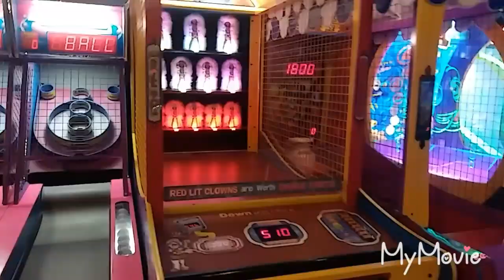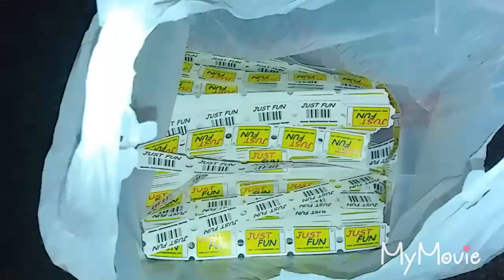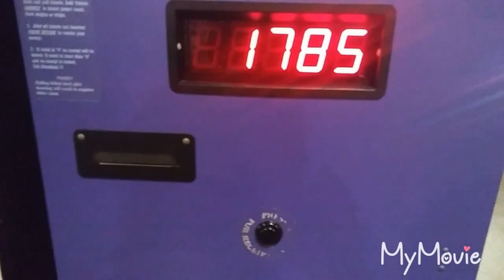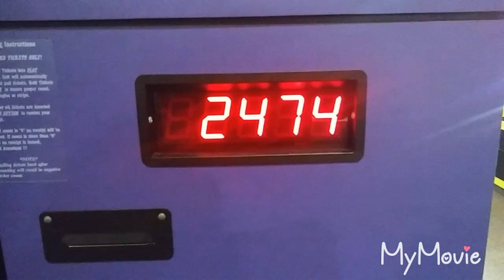Just Fun kids slide indoor playground toddler amusement play center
Natalie takes a Trip to Just Fun FEC, LLC
Amusement center in Erie County, New York 6000 South Park Ave, Hamburg, NY 14075 to play in the indoor playground, kids slide, tunnel, obstacles, swing, trampoline and arcade! Tickets from the arcade games and lots of toys and surprises to choose from!